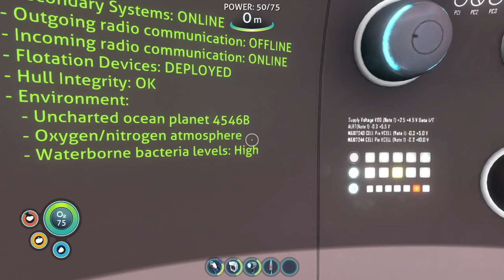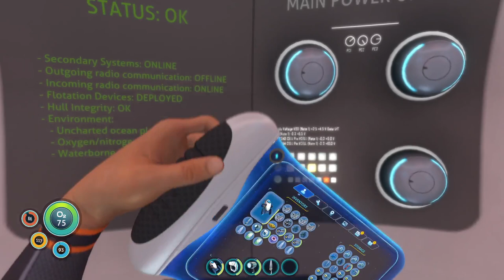Let's Play Subnautica! | Part 3 | A Sand Shark Tried To Eat Me!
A spoiler-free Subnautica guide for beginners to the basics in Subnautica, We cover how to get started crafting the basic survival items and how to approach playing this survival based adventure.